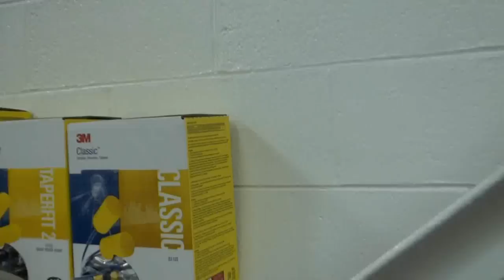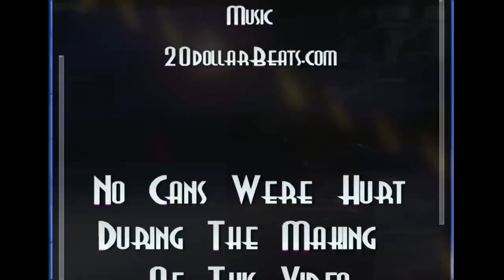LOVE PPE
PPE Safety Rap featuring Ricky Cashman